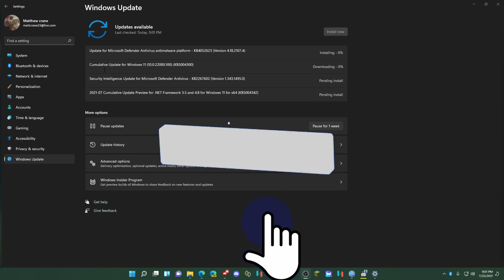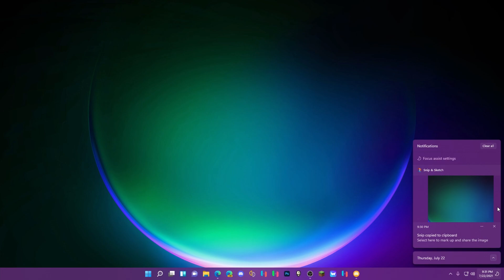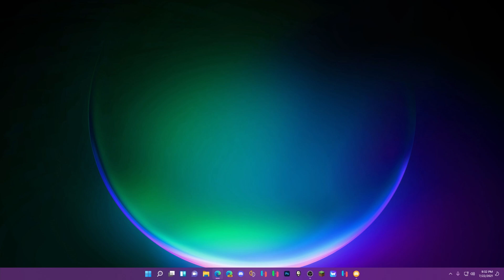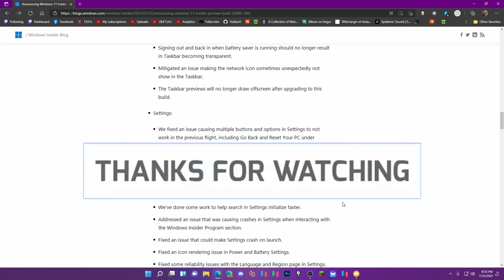Windows 11 Insider Build 22000.100 Let's See What's New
this was done to clean up the discord please understand If you ever want to Show Support for me and hate Patreon we Now have a Subscribe Star Thanks for any and all support!

SPECS Below For Linux:
• OS: Arch linux/ Fedora 33 / POP_OS 20.10 /Ubuntu 20.10
• CPU: Ryzen 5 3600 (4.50GHz)
• Memory: 16 GiB DDR4 3600mhz
• Storage: 22TB
• GPU: EVGA GTX 1070 SC / RX 570 4GB

SPECS Below For Emulation:
• OS: Microsoft Windows 10 PRO 2004 (x64) build 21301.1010
• Storage: 4.4 TiB / 15.2 TiB (12 TiB Free)
• GPU: EVGA GTX 1070 SC